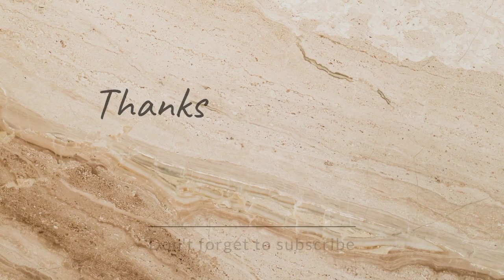Mini vlog | Naif suoq Dubai Abaya Market 2023|dubai best cheapest abaya market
Naif souq  best place for Abaya shopping.